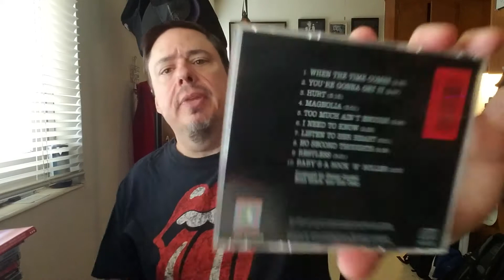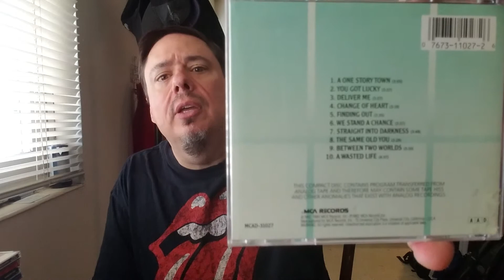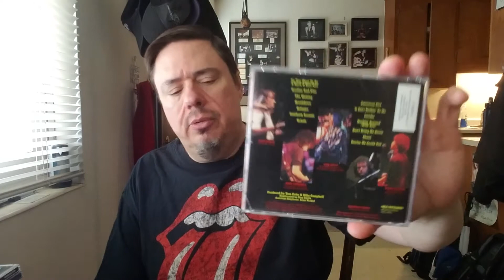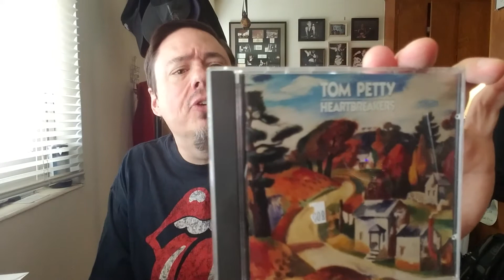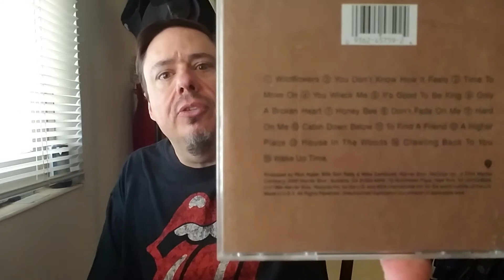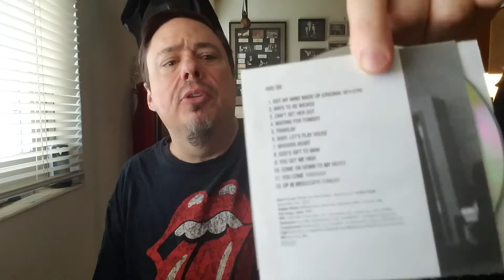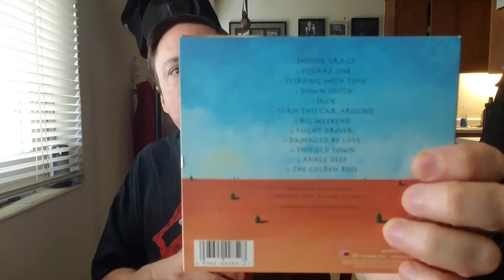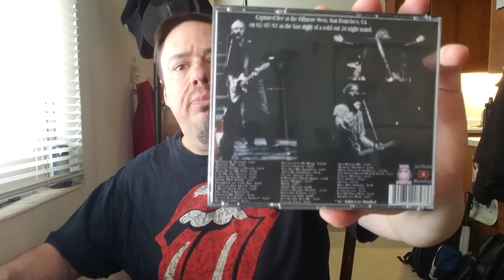Anything That's Rock & Roll Is Fine - Tom Petty & The Heartbreakers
I redid this and wanted to redo it again, but watched it and decided to post. Below are a few things I forgot to mention. First, is the 10 CD Broadcast Collection set that I have. You can see it in my CD Collection video at the top of the shelves. Second is that Kyle from Track X Track did a great overview of the new Wildflowers box set. I pre-ordered the 4 CD version. Last, is Shannon D's Tom Petty video, which is excellent. She ranks which I can't really do. Her ranking and commentary are excellent.

I also did not comment on how much I love this band. They are all fantastic individual musicians. I love when I find their names on other artists' albums as session musicians and often look for them. I've met Mike Campbell at a J.J. Cale show (wait for my J.J. Cale video). Benmont is fantastic. I miss Howie Epstein. They're all great!